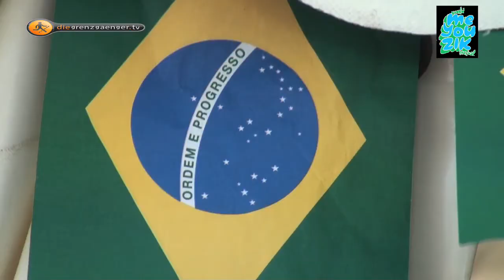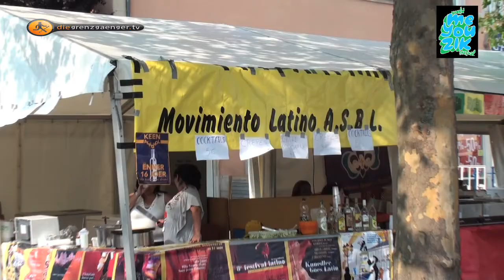No Comment MeYouZik und Rock um Knuedler